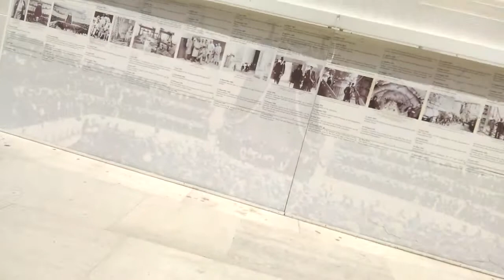Vlog #9 Rome #12 Une Nouvelle Merveille du Monde? (Monument à Victor-Emmanuel II)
Eh bien yo tout le monde c'est Bowserbros et aujourd'hui on se retrouve pour un nouveau vlog à Rome. Dans cet épisode, nous allons visiter le Monument à Victor-Emmanuel II, mon plus gros coup de cœur tout voyage confondu, il pourrait clairement correspondre à une "Nouvelle Merveille du Monde"